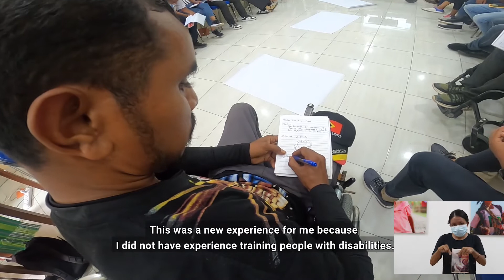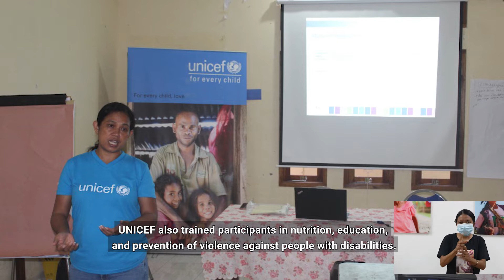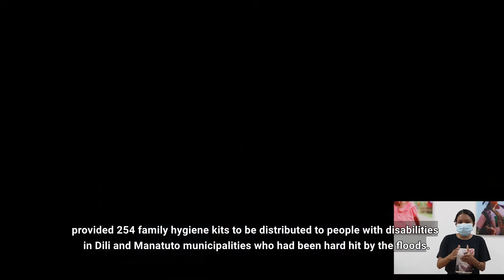UNICEF provides capacity building trainings for members of Timor-Leste Disability Association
UNICEF partnered with the Timor-Leste Disability Association (ADTL) and the Government of New Zealand to conduct a week-long training for 20 representatives of 6 organizations of people with disabilities. The training focused on nutrition, education, prevention of violence against children and people with disabilities, facilitated by UNICEF, and on life skills based education, facilitated by the Alumni Association of the Youth Parliament (APFTL). The majority of participants answered to the feedback survey that they were satisfied with the contents of the training and found them useful. Many are keen to continue learning and share knowledge with others.

In addition to the training, the Embassy of New Zealand and UNICEF provided 250 family hygiene kits through MSSI to ADTL for distribution to 250 households of people with disabilities in Dili and Manatuto municipalities who were affected by the floods in 2021 and continue to be vulnerable to COVID-19. ADTL provided these families with information on the topics covered in the workshop.

Mr. Mateus da Silva, National Director of Protection and Promotion of the Rights of People with Disabilities at MSSI; Cesario da Silva, ADTL Executive Director; H.E. Philip Hewitt, Ambassador of New Zealand to Timor-Leste; and Bilal Durrani, UNICEF Country Representative in Timor-Leste, took part in the event to launch the training and symbolically handover the family hygiene kits to ADTL.